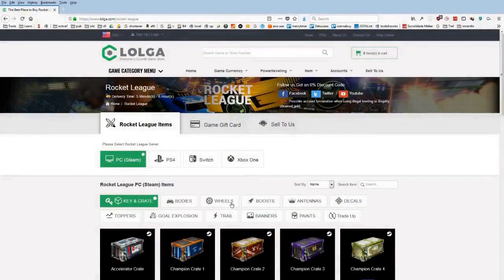Pro Rocket League Plays: Zero Boost Ceiling Shot Equalizer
=== CLIP SUBMISSION ===

Every day, Gloomshot: Rocket League:
- And compiles these highlight vids into convenient playlists for maximum Rocket League viewing pleasure!

This process is done automatically, but I make updates to Gloomshot's curation code every day. Help me improve it by commenting about what clips and streamers you liked / didn't like.

NOTE: If you are a Rocket League content creator and don't want your videos to be promoted on Gloomshot, just send me a message (email is fastest) and I'll update the algorithm to blacklist your stream.

Gloomshot: Rocket League is a highlight curation bot, NOT a highlight creation bot -- none of these Rocket League clips are mine.

Content creators are what makes the Rocket League community, so if this video introduced you to a stream you like, please support them by viewing their channel and SUBSCRIBING so you can see the action live at the source.

Source streams for today's compilation video:

Rocket League Highlight #1: "Zero Boost Ceiling Shot Equalizer"
OG streamer: perino (highlight clipped by: perino)

Rocket League Highlight #2: "Our Last Resort"
OG streamer: paolo435 (highlight clipped by: paolo435)

Rocket League Highlight #3: "BANGER"
OG streamer: depthan_ (highlight clipped by: purplexityyy)

Rocket League Highlight #4: "when he thinks im gonna help him"
OG streamer: kronovi (highlight clipped by: elyshot)

Rocket League Highlight #5:
OG streamer: itsjstn (highlight clipped by: coruptpanda)

Rocket League Highlight #6: "waaaaaaah"
OG streamer: itsjustabe (highlight clipped by: itsjustabe)

Rocket League Highlight #7: "OLPIX IS HOOOOT!!"
OG streamer: orerevo (highlight clipped by: nick_rockpho)

Rocket League Highlight #8: "Parallax Redirect"
OG streamer: swayrl (highlight clipped by: persondotexe)

Rocket League Highlight #9: "TeeHee"
OG streamer: theprospectrl (highlight clipped by: muirierocketleague)

Rocket League Highlight #10: "another one"

Rocket League Highlight #11:
OG streamer: division6rl (highlight clipped by: elgrandy)

Rocket League Highlight #12: "jebaited"
OG streamer: mozzedits (highlight clipped by: mozzedits)

Rocket League Highlight #13: "When you poop on Talonn xD"
OG streamer: talonn (highlight clipped by: glowingpaper)

Rocket League Highlight #14: "Solo play Oce"
OG streamer: peug206fran6du06 (highlight clipped by: ocerican)

Rocket League Highlight #15:
OG streamer: iconic_tv (highlight clipped by: iconic_tv)

Rocket League Highlight #16:
OG streamer: jessie (highlight clipped by: gamerattheuniverse)

Rocket League Highlight #17: "Disgusting"
OG streamer: juicyuc